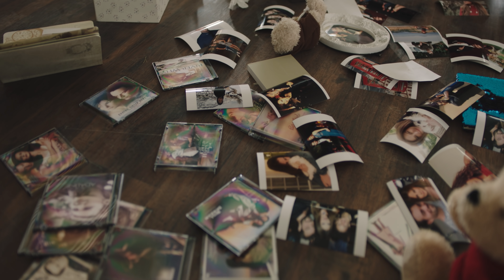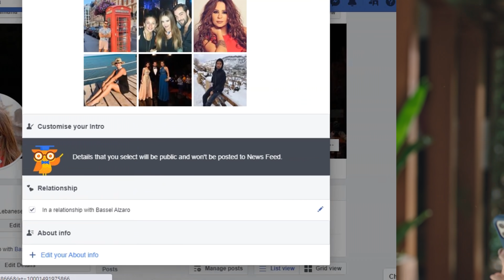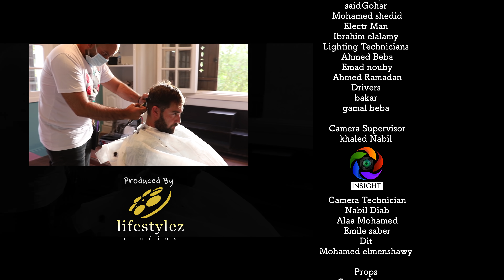CAROLE SAMAHA Ft. DJ YOUCEF | Bon Voyage | Music Video | كارول سماحة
Produced By: LifeStylez Studios
Directed By: Batoul Arafa
Lyrics: Kamala KheirBik ,Carole Samaha & Layone
Composed by: DJ Youcef & Yann Perrier
Arranged by: DJ Youcef
Keyboard: Mininou
Mix & Mastering by: Roger Abi Akl

ما تقلي و تعدلي ناوي تبعد و تسافر
تشرحلي تحلفلي من بعدك ابقى ناطر
وحياتك يا حبيبي رح إفتح صفحة جديدة
من قلبي عم قلك انشالله رحلة سعيدة

مش فارس احلامي شخص هيك درامي
ما بحب الدراما ما بحب الدراما
رح حاول هالكلمات قولا بكل اللغات

Ce n’est pas la fin du monde
Je te  souhaite bon voyage bon voyage
Entre nous pas de honte
Toutes les bonnes chose ont une fin

شو منك قليل، بكفي تمثيل، صبري مش طويل

ما بتوقف ايامي ما اسهل هالحياة
ورح كمل أحلامي حلمي بعمرو ما مات
ما بضعف ما بزعل  عادي و أكتر من عادي
ما تنطر و لا تسأل انشالله تلاقي السعادة